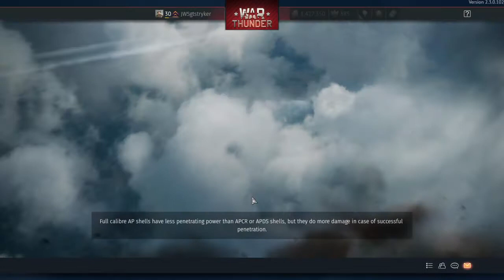War Thunder_20210224185102